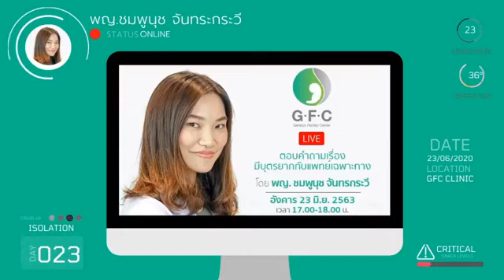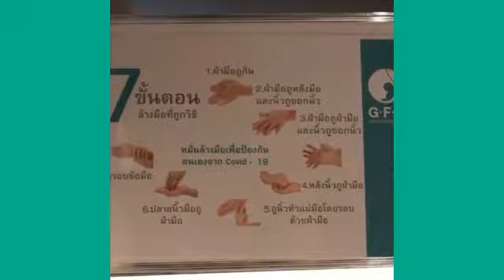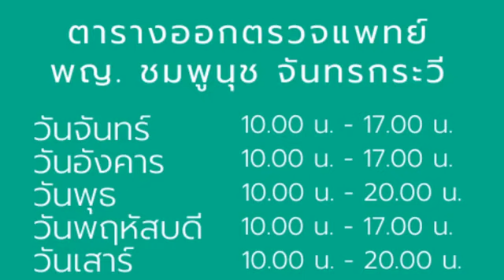GFC LIVE 23 06 2020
GFC LIVE ประจำวันอังคารที่ 23 มิ.ย. 2020

ท่านที่ต้องการตั้งคำถาม รบกวนแจ้งรายละเอียด ดังนี้
- อายุของท่าน หรืออายุของคู่ท่าน
- สาเหตุ หรืออาการที่จะถาม